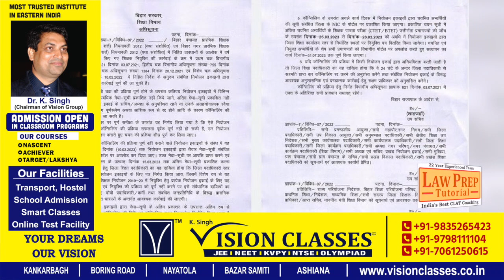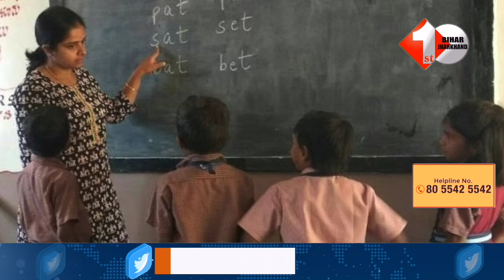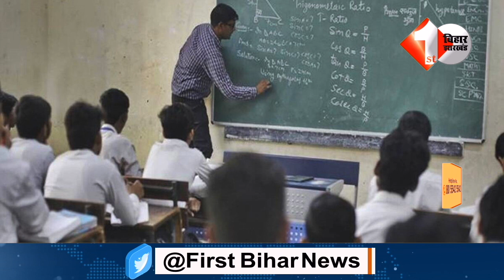शिक्षक अभ्यर्थियों के लिए खुशखबरी : जारी हुई काउंसलिंग की डेट, इस दिन दिए जाएंगे जॉइनिंग लेटर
Other Trending Videos:

 1. सदन में शिक्षा मंत्री की जमकर कर लगाई क्लास, मुंह देखते रह गए प्रो. ChandraShekhar

3. Nitish फिर मारेंगे यूटर्न,विधानपरिषद में BJP के सामने दिया बड़ा बयान ! देखते रह गए RJD के MLC..